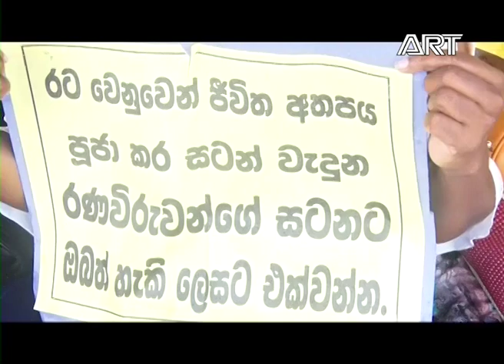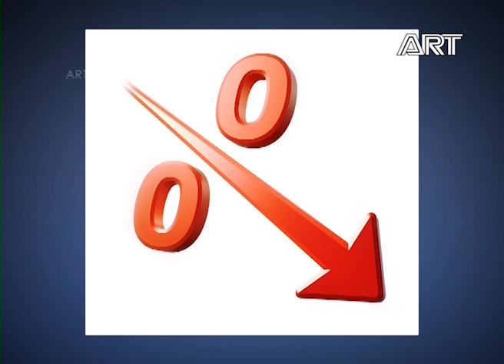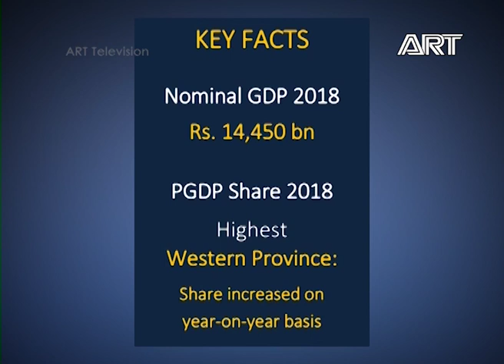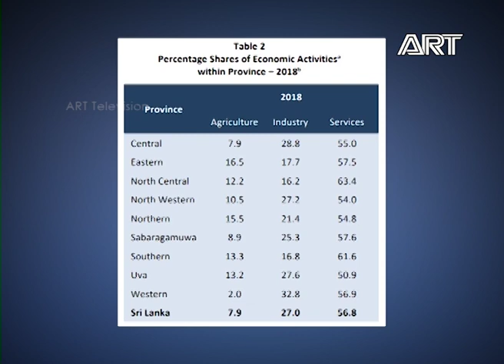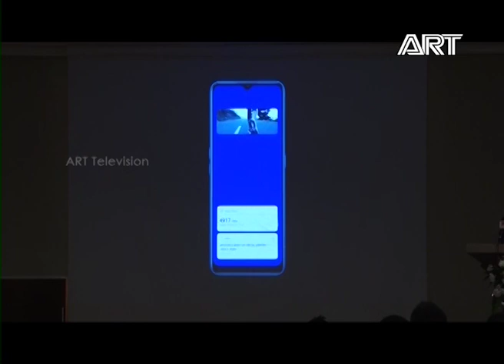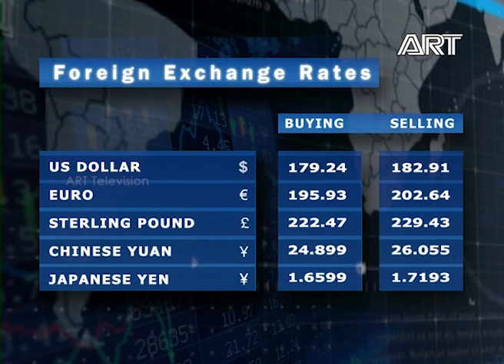State of Business |25.09.2019